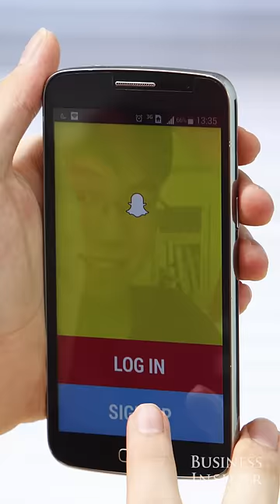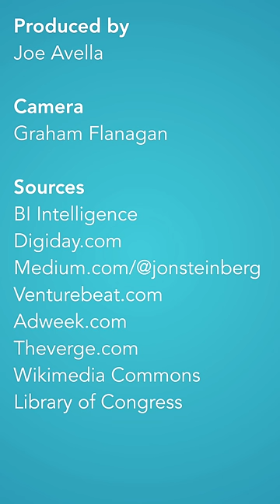Vertical video is the future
In this video we discuss some of the video "rules" vertical video is said to break and why it’s nonsense. Claims that video must be horizontal are tied to how we have consumed video in the past. But people are shooting and consuming more video on their phones every day. Which means we are creating and comfortably watching more and more vertical video.

Apps like Snapchat and Periscope are made for vertical video. Facebook and YouTube have recently updated their mobile apps to play vertical.

Vertical video is here to stay, so you better get used to it.